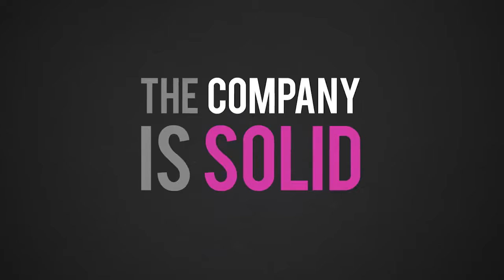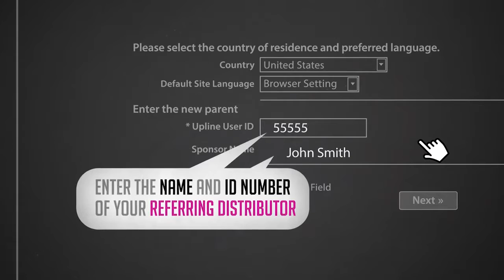Lets Get REAL Become More with Rain Soul Seed Nutrition